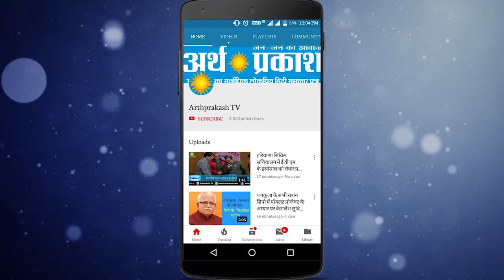WATCH कैबिनेट मंत्री बनने के बाद अनिल विज का अम्बाला कैंट शास्त्री कॉलोनी में जोरदार स्वागत